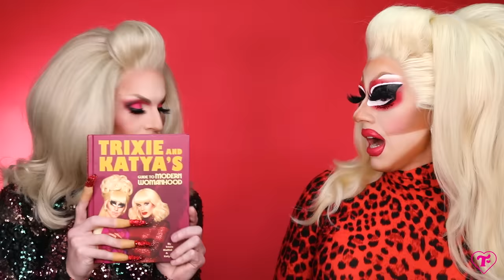Kiki with Katya! Red Scare Collection Reveal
IncREDible news—the Red Scare collection is launching on October 2nd so Katya came by to get in drag and live her QVC fantasy!